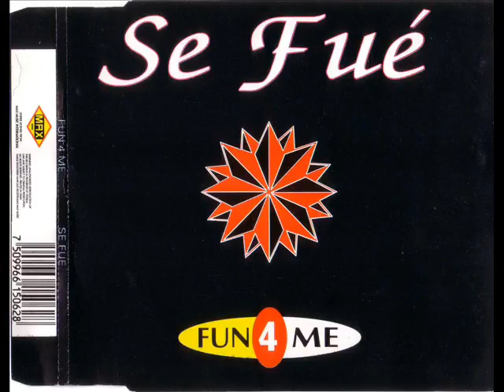Fun 4 Me - Se Fue ( Club Mix )